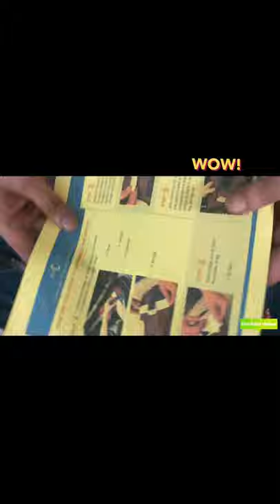Arctic Violin Review || Full information for beginners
Arctic Violin unboxing. Full information about this violin in this video. Must watch.

 This is a 4/4 full violin both for beginners and intermediate.